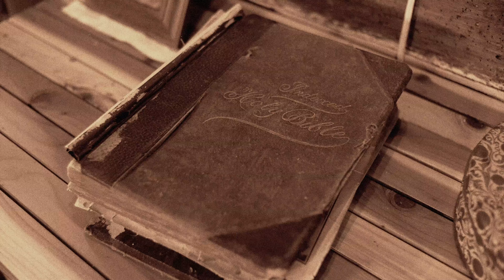The Chuck Wagon Gang "Somebody's Boy"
The Chuck Wagon Gang
"Somebody's Boy"
No Depression in Heaven, The Gospel Songs of the Carter Family
Mountain Home Music Company 2019